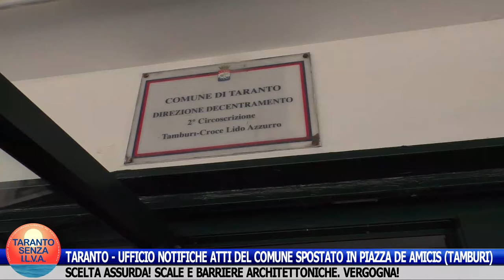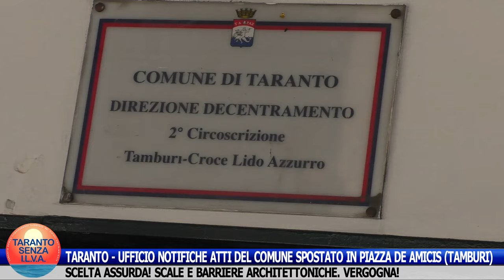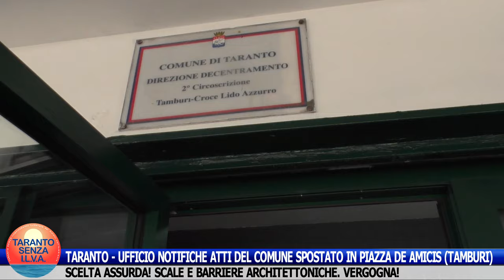TARANTO - UFFICIO NOTIFICHE ATTI DEL COMUNE SPOSTATO IN PIAZZA DE AMICIS. SCELTA ASSURDA!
TARANTO - UFFICIO NOTIFICHE ATTI DEL COMUNE SPOSTATO IN PIAZZA DE AMICIS (TAMBURI): SCELTA ASSURDA!
Rampa di scale e barriere architettoniche: questa decisione, presa mesi fa, sta davvero esasperando i cittadini-utenti e risulta assolutamente illogica ed incomprensibile. Vergogna, amministrazione Melucci!